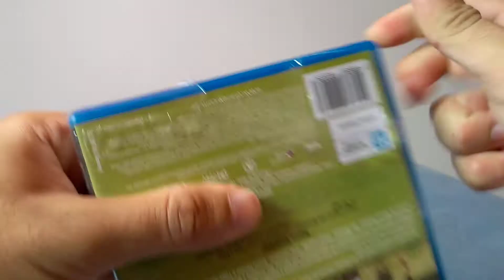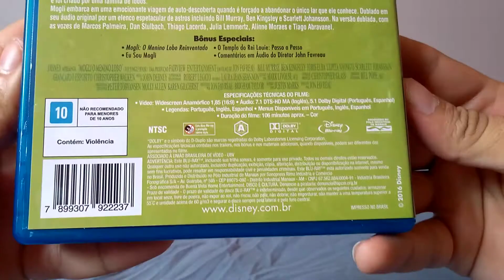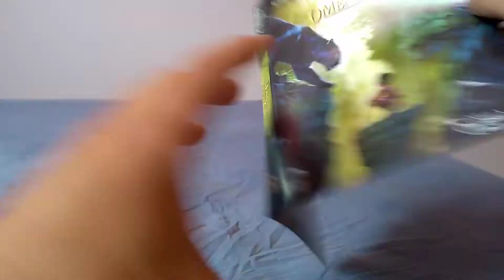[Blu-ray] Mogli - O Menino Lobo